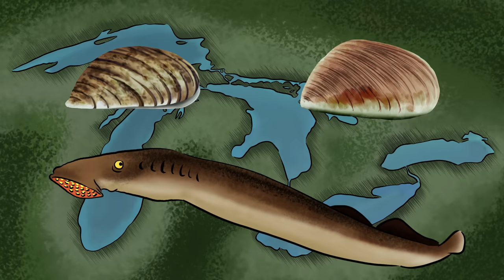What’s so great about the Great Lakes? - Cheri Dobbs and Jennifer Gabrys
The North American Great Lakes — Huron, Ontario, Michigan, Erie, and Superior — are so big that they border 8 states and contain 23 quadrillion liters of water. They span forest, grassland, and wetland habitats, supporting a region that’s home to 3,500 species. But how did such a vast and unique geological feature come to be? Cheri Dobbs and Jennifer Gabrys takes us all the way back to the Ice Age to find out.

Lesson by Cheri Dobbs and Jennifer Gabrys, animation by TED-Ed.